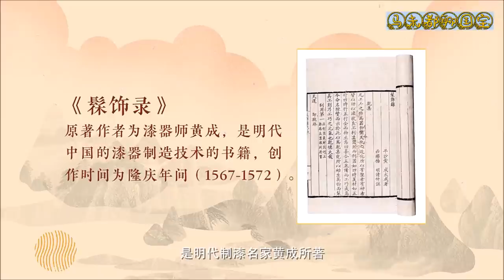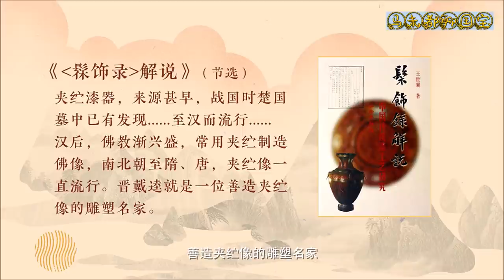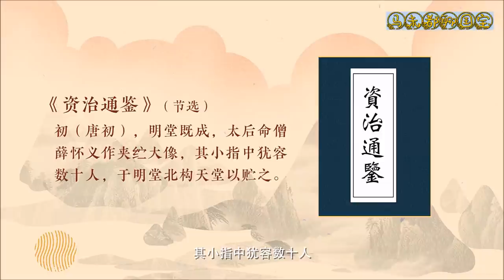河北四宝之大菩萨，夹纻漆艺的彩绘佛坐像，日本山中商会